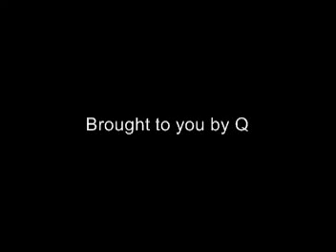Booka Shade - Noisy Man